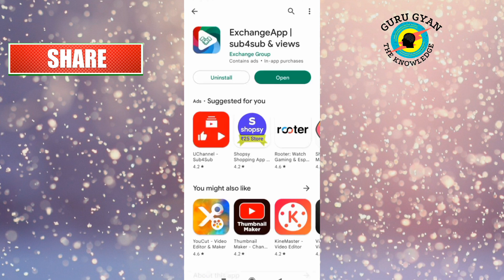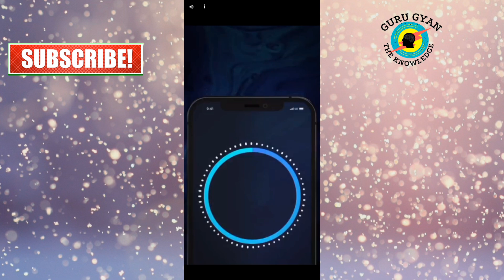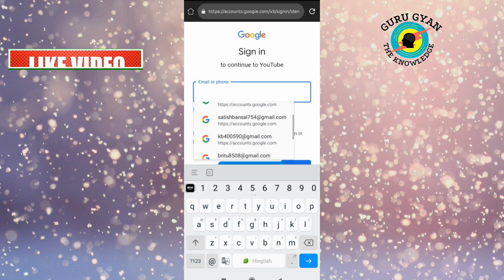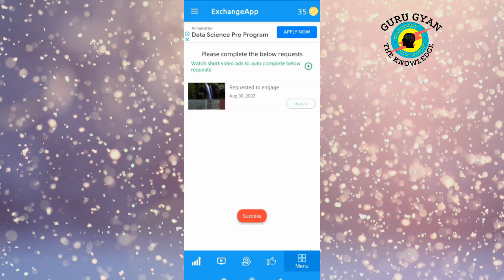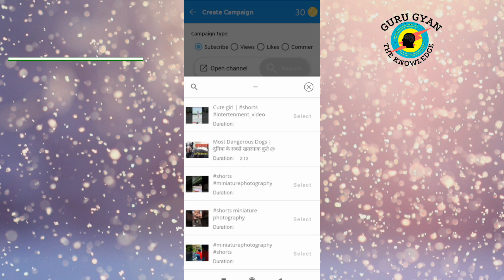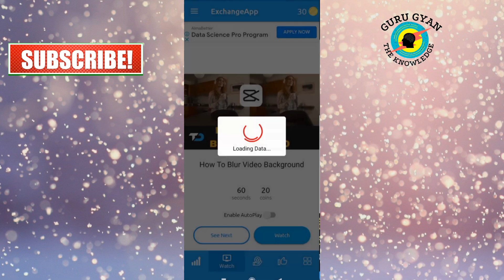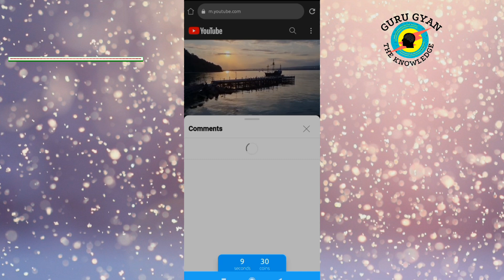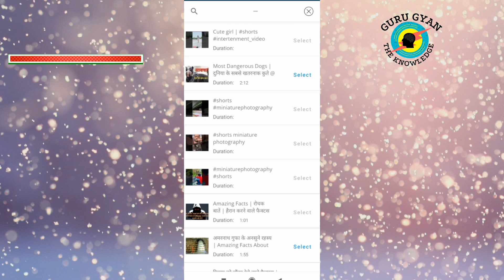Subscriber Kaise Badhaye 2022 | how to get 1k youtube subscribers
Hello friends aaj ki video mein, main aapko bataunga ki app kaise apne subscriber badha sakte ho. vo bhi bina kisi app ke...

friends ager aap bhi apne youtube channel ke subscribers badhana chahte ho to please ye video jarur dekhna. 🙂🙂🙂🙂🙏🙏❤

.Dosto Ummeed hai aapko video pasand aayegi. 🙂🙂🙂🙂🙂

App link.

find youtube channel
how to get more subs and views on youtube
how to grow your youtube views
how to get youtube tv subscription
youtube studio channel
how do i grow on youtube
youtube channel promotion
youtube channel advertising
youtube video promotion
youtube channel promotion
youtube promotion
youtube music promotion
youtube live channels
find youtube channel
কিভাবে গ্রাহক বাড়ানো যায়
સબ્સ્ક્રાઇબર કેવી રીતે વધારવું
सदस्य कसे वाढवायचे
ଗ୍ରାହକମାନଙ୍କୁ କିପରି ବୃଦ୍ଧି କରାଯିବ |
சந்தாதாரர்களை எவ்வாறு அதிகரிப்பது
सदस्य कसरी बढाउने
ਗਾਹਕਾਂ ਨੂੰ ਕਿਵੇਂ ਵਧਾਉਣਾ ਹੈ
د پیرودونکي زیاتولو څرنګوالی
سبسکرائبرز کو کیسے بڑھایا جائے

Dosto Video dekhne ke liye Thanks. 😊🙏